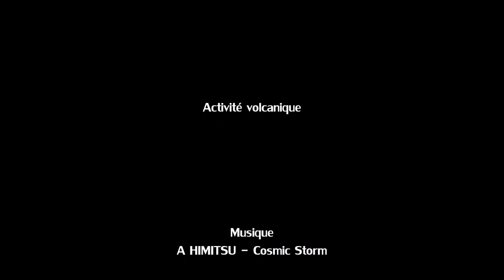Éruption volcanique piton Fournaise - 10 avril 2021 - Réunion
Éruption volcanique du piton de la Fournaise à l'île de La Réunion du samedi 10 avril 2021 sur une vue depuis le piton de Bert.

Le piton de la Fournaise était entré en éruption le vendredi 9 avril 2021 à 19h00 après de 4 mois de sommeil. L'éruption s'est achevée le lundi 24 mai 2021 à 02h00 après 44 jours et 7 heures d'activité. Il s'agissait de la première éruption de l'année 2021.

La précédente éruption datait du lundi 7 décembre 2020 débutée à 04h40. Elle s'est achevée le mardi 8 décembre 2020 à 07h15 après 26 heures et 35 minutes d'activité. Il s'agissait de la troisième éruption de l'année 2020.